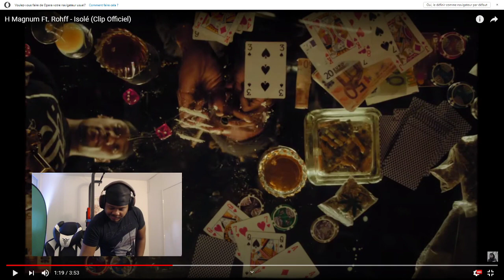H Magnum Ft. Rohff - Isolé LOURD DE CHEZ LOURD LE CLIP NrV